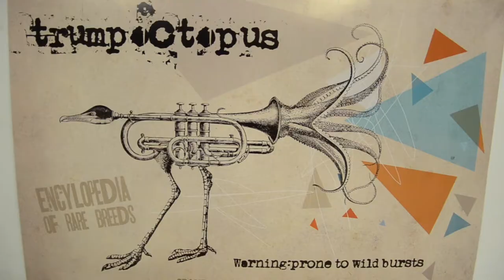Instrument Menagerie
Meet instruments from all over the world, and their 'keepers', in the Music Menagerie! See how they can be tamed to play together!
A short compilation from the Grand Union Orchestra's project for families, Music Untamed at the Hackney Empire Theatre in London.